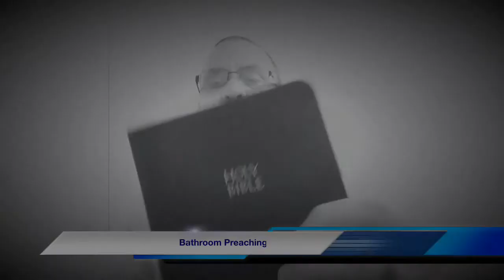Bathroom Preaching - "Calling good evil and evil good."